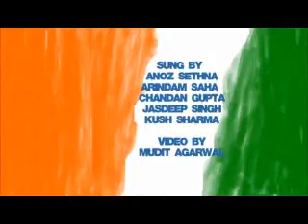Independence Day celebrtion @ IIM Shillong